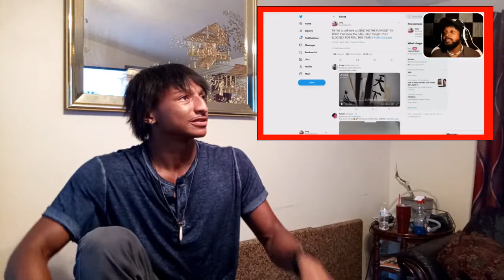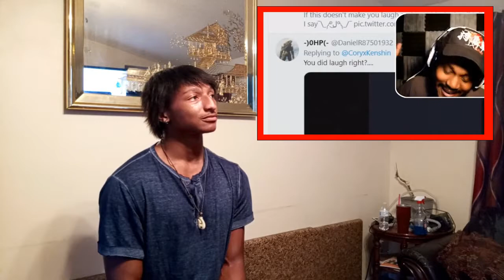CORYXKENSHIN TRY NOT TO LAUGH REACTION | JEREMIAS DRAGON WON!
I will be reacting and challenging myself to this "Try not to Laugh Challenge"! So that not only I can make amazing videos. But I will also make behind the scenes and much more!